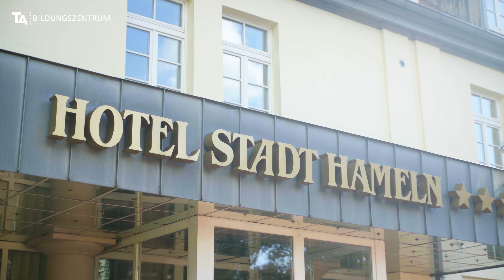Viele Gründe zum Feiern – 30 Jahre TA Bildungszentrum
Das TA Bildungszentrum feiert 30-jähriges Jubiläum!

30 Jahre berufliche Weiterbildung.
30 Jahre Wachstum und Weiterentwicklung.
Wir schauen gemeinsam zurück auf drei erfolgreiche Jahrzehnte, aber blicken auch in eine vielversprechende Zukunft!

Am 16. September 2022 feierte das TA Bildungszentrum dieses Jubiläum - mit vielen Mitarbeitern, Freunden und Dozenten im Hotel Stadt Hameln, das seit Kurzem auch zum TA Bildungszentrum gehört.